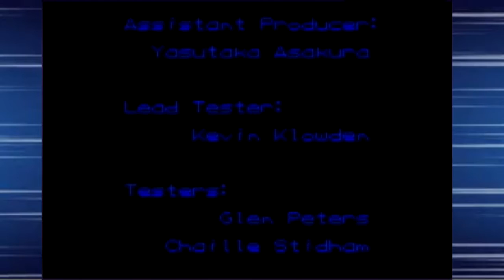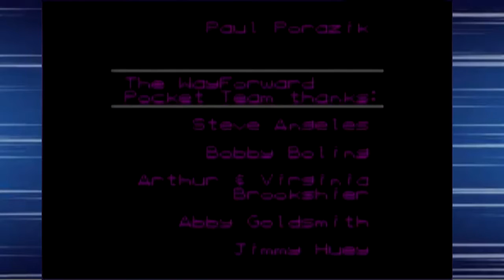WWF Betrayal : ITS ME AUSTIN! - Part 3 - Couples Play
Aww SonofaBitch